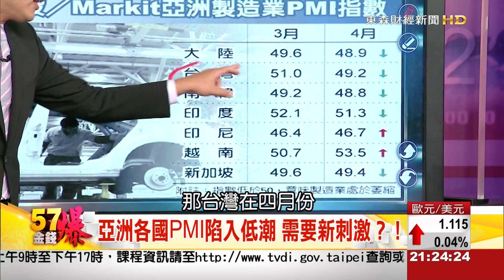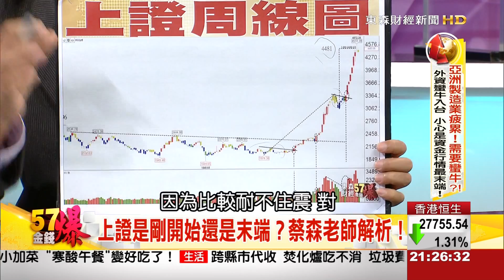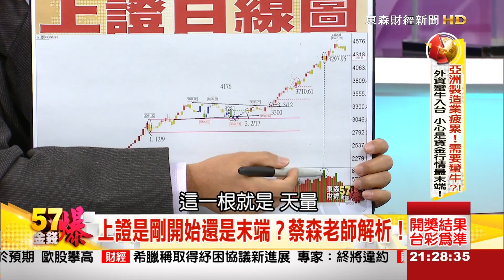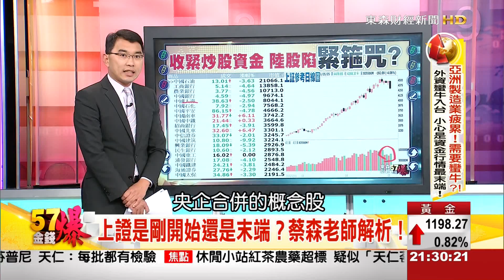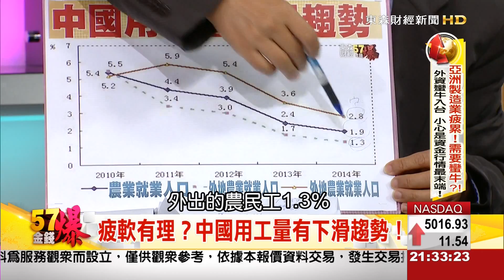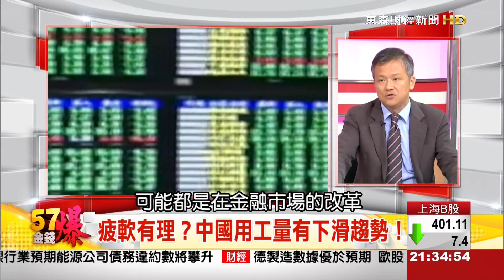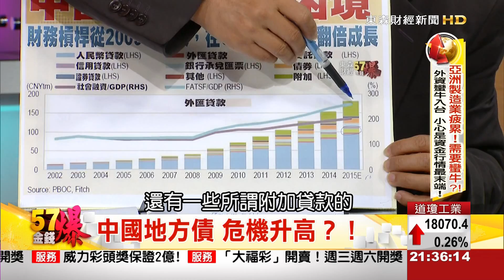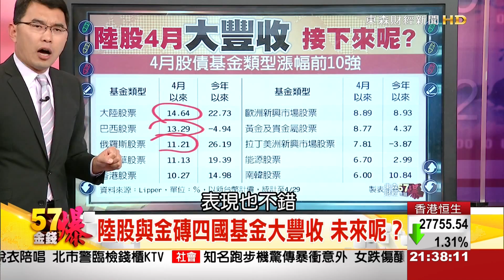亞洲製造業疲累！需要蠻牛？！外資蠻牛入台 小心是資金行情最末端！-57金錢爆-2015-0505-2/3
※外食費漲！租金跌！CPI淪為負 台灣通縮疑慮再起？！
※亞洲製造業疲累！需要蠻牛？！外資蠻牛入台 小心是資金行情最末端！
※陸股與金磚四國基金夯！未來呢？大陸數據差 原物料卻飆漲！為何？

來    賓：
資深媒體人 阮慕驊
財經部落客 蔡森